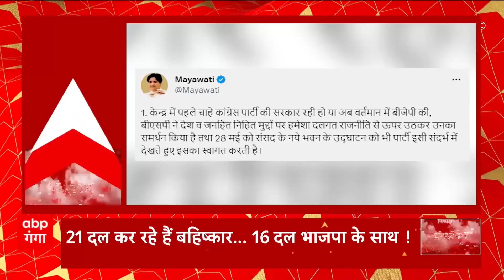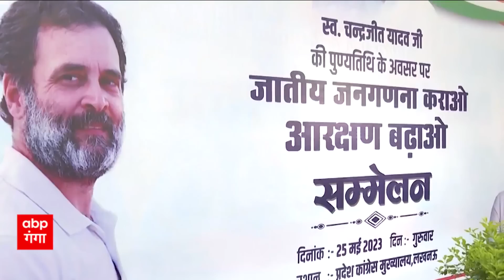New Parliament House News: संसद के उद्घाटन को लेकर BJP के साथ कितने दल ?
आज विश्लेषण में सबसे पहले बात रामगोपाल की पलटीमार सियासत... मायावती ने बढ़ाई भाजपा की ताकत...क्योंकि जबसे नई संसद को लेकर सत्ता पक्ष और विपक्ष में लड़ाई शुरू हुई है...तब से ये दिखाने की कोशिश हो रही है कि कितने दल इसका विरोध कर रहे है और कितने भाजपा के साथ खड़े हैं... क्योंकि मायावती ने विरोध कर रहे विपक्ष को ना सिर्फ आडे हाथों लिया है... वहीं एक सवाल रामगोपाल यादव की पलटीमार सियासत ने खड़ा कर दिया है...क्योंकि जो रामगोपाल पहले कांग्रेस पर सवाल उठाते हुए प्रधानमंत्री से नई संसद की बात कह रहे थे वो रामगोपाल अब नई संसद का उद्घाटन राट्रपति से कराने की बात कह रहे हैं... तो कांग्रेस नेता प्रमोद कृष्णम समूचे विपक्ष को अपनी रणनीति पर विचार करने की नसीहत दे रहे हैं... ये रिपोर्ट देखिए